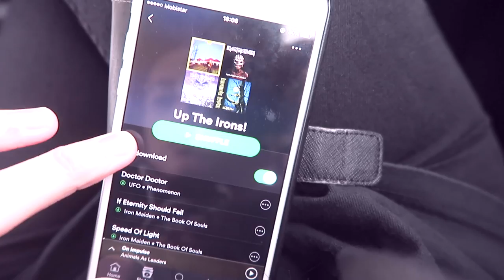IRON MAIDEN CONCERT | Sportpaleis Antwerp | VLOG #8 | Emmelie Herwegh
On the 22nd of April 2017 I went to see Iron Maiden live at Het Sportpaleis in Antwerp, Belgium. Enjoy watching this concert vlog! :D

01:40 Intro
04:30 If Eternity Should Fail
07:30 Children Of The Damned
11:55 Fear Of The Dark
15:40 Iron Maiden
18:23 Blood Brothers
19:15 Wasted Years